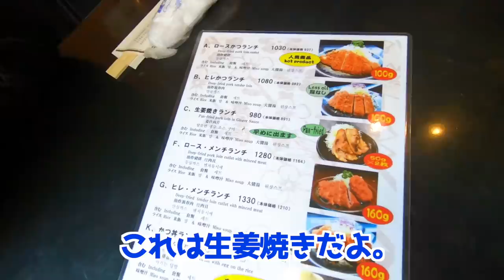とんかつ&生姜焼き【ギリシャ人が定食ランチに感動】日本が好きな外国人の反応、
日本の焼肉は世界最高【外国人美女が日本にしか住めない理由】旨過ぎて感動【海外の反応】

​思わず笑み！オーストラリア人がすき焼きに感動【TKG締め】外国人の反応
想像を超えた！フランス人が豚カツに感動【とんかつと特大エビフライの最強コンビ】海外の反応
フランス人が和牛に感動！日本の会席料理を絶賛【海外の反応】日本好き外国人
クール美女が一変して満面の笑顔に！和牛を食べた外国人美女が感動【海外の反応】日本好き外国人
​​イタリア人が豚しゃぶにテンションMAX！そして感動の一口が【外国人の反応】
​ユッケ？初の和牛焼肉に外国人美女が感動【海外の反応】ロシア美女がかわいい
本場アメリカ人もビックリ！最高の和牛焼肉が旨過ぎて感動【海外の反応】日本が好きな外国人
​イタリア美女が半泣き【旨過ぎて感動】高級焼肉ランチコースを堪能！海外の反応
会席料理に感動！美酒と旬の食材を堪能【大絶賛】外国人女子が日本食の虜になる
​旨過ぎて止まらない【食べっぷりが最高】美味しい日本食に外国人の反応
​苦手だった天ぷらが大好きに！信州そば最高【日本が好きな外国人美女が日本食に感動】
​​すき焼きの生卵と和牛のコンビにUK女子が感動【外国人の反応】日本食が好き過ぎて
​初！松阪牛の焼肉【ノルウェー女子の反応】日本が好きな外国人が日本を離れられない理由
天ぷら茶漬け？UK女子が感動の天麩羅づくし【外国人の反応】和食に舌鼓
​​​元アイドル外国人が苦手だった牛肉をしゃぶしゃぶ【ロシア人美女の反応】日本スゴイ
オランダ美女をおもてなし！居酒屋の海鮮料理と鶏鍋に大感激【エラフレイヤ】外国人の反応
​​UK女子が苦手だった蕎麦に感動❗️最高の信州そばを堪能【外国人の反応】日本酒、天ぷら